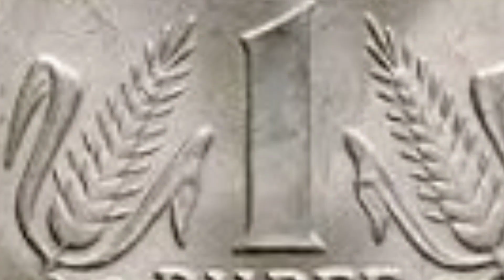சற்றுமுன் கோவிலில் தானாகவே எரிந்த விளக்கு ! அதிசயம்..ஆனால் உண்மை ! வைரல் வீடியோ !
Krishna Jayanthi special recipes,
butter Murukku in tamil,
கிருஷ்ண ஜெயந்தி,
Mullu Murukku recipes in tamil,
pachai payaru urundai in tamil,
butter murukku recipe in tamil,
tamil recipes,
how to,
diwali,
quick,
Seedai Recipe in Tamil,
sweets,
seedai in tamil,
seedai,
inipu seedai in tamil,
seedai recipe tamil,
sweet seedai,
sweet seedai recipe in tamil,
inippu seedai seivathu eppadi,
sweet cheedai,
thattai recipe in tamil,
trendinginindia,
krishajayanthipooja,
krishnajayanthipoojaintamil,
hareram,
harekrishna, krishnajanmashtami2023,
krishnapooja,
krishnapuja,
kannanpooja,
krishnaradha,
anmeegam kurippugal,
prasadam,
krishna jayanthi 2023,
krishna jayanthi,
krishna jayanthi 2023 date,
happy krishna jayanthi 2023,
krishna janmashtami 2023,
krishna janmashtami fast 2023,
janmashtami 2023 date,
krishna janmashtami,
sree krishna jayanthi,
when is krishna jayanthi,
janmashtami 2023,
krishna janmashtami 2023 date,
happy krishna janmashtami 2023,
gokula ashtami,
ashtami,
gokula ashtami sweets,
gukula asthami,
gokulashtami sweets,
gokulashtami recipes,